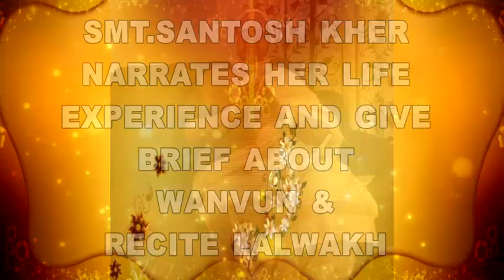SMT.SANTOSH KHER JI NARRATES LIFE EXPERIENCE ALSO BRIEFS ABOUT WANWUN AND LALVAKH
SANTOSH KHER JI NARRATES LIFE EXPERIENCE ALSO BRIEFS ABOUT WANWUN AND LALVAKH